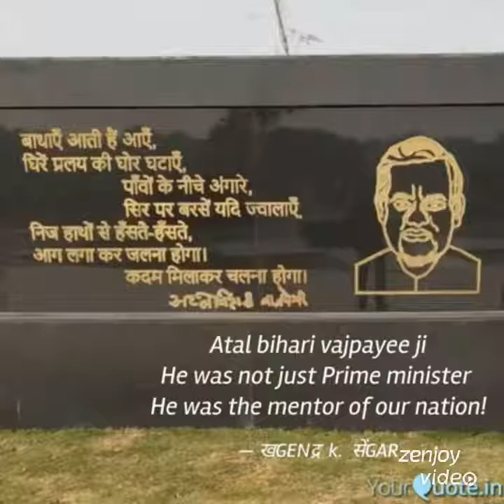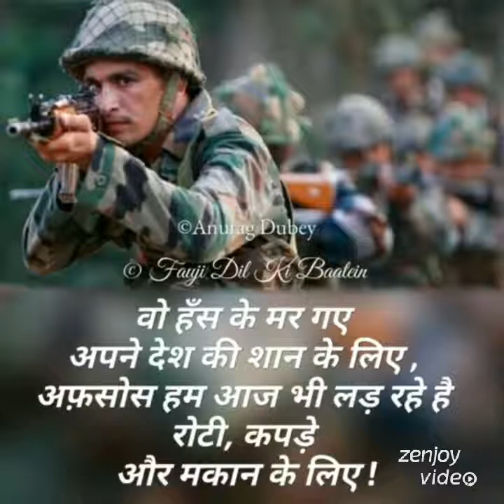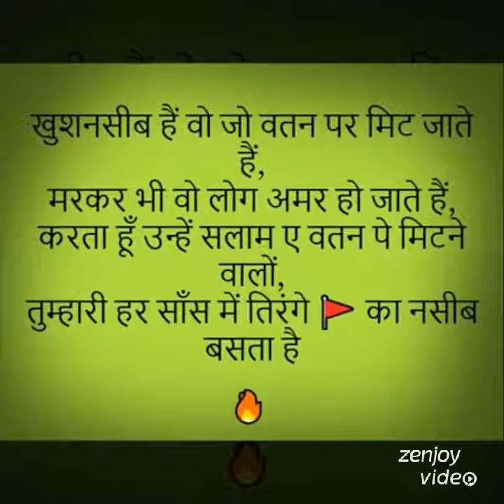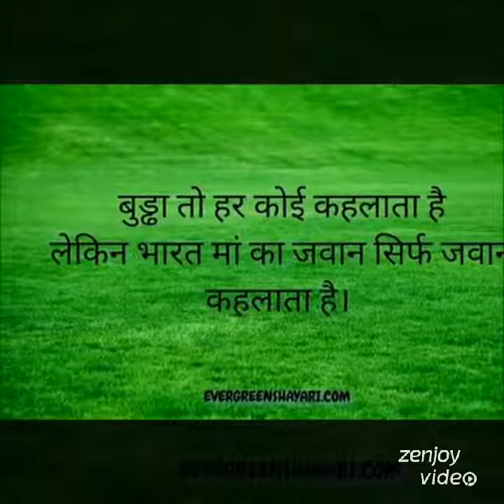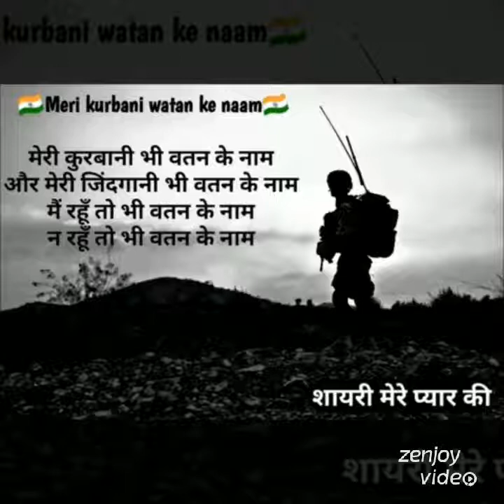Tere Sang Yaara CDS ,Army ,CRPF , Navy motivation